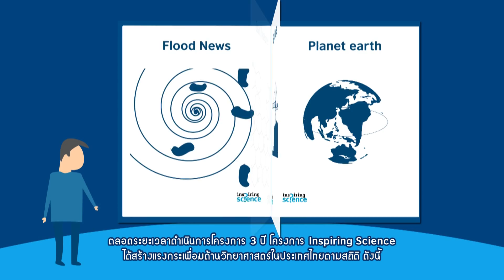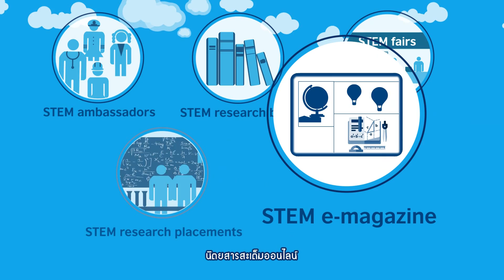Inspiring Science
Inspiring Science aims to develop motivation, achievement and take-up of STEM subjects by young people across Thailand, through innovative pedagogical development, teaching resources, professional development, support and events.